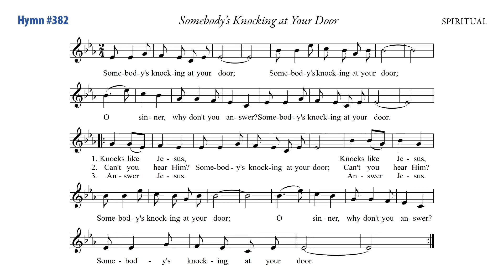02-13-22 Hymn; Somebody’s Knocking at Your Door